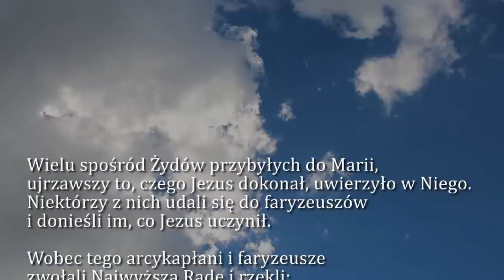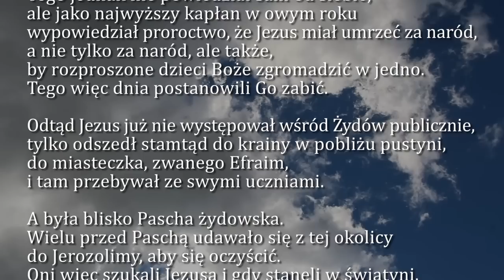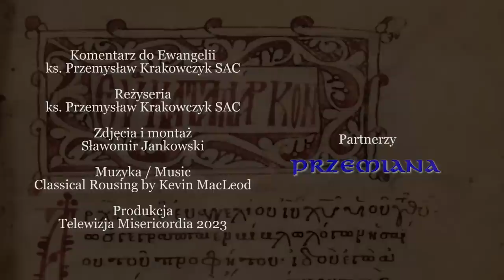Dobra Nowina na dziś | 1 kwietnia - Sobota, V tyg. Wielkiego Postu